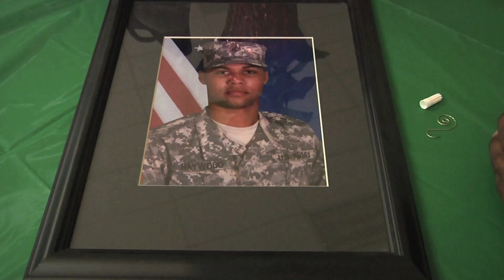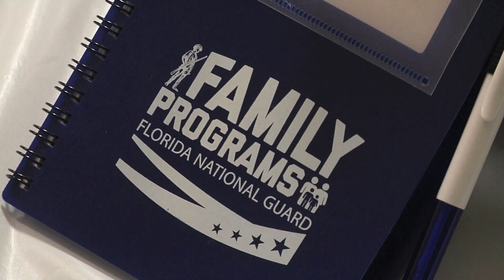SOS Christmas Dinner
The Survivor Outreach Services (SOS) held it's Christmas dinner at Camp Blanding for the families of fallen service members.  The families decorated Christmas ornaments honoring their loved ones.  One mom used her time at the dinner to pass along information about scholarships, after finding out her daughter was just accepted to a university that morning.